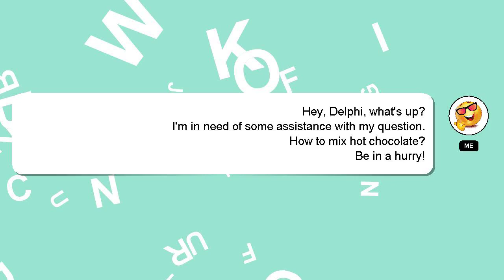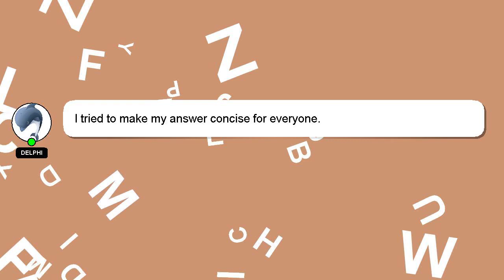How to mix hot chocolate?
Let me give you a brief introduction of who I am, Hello, I am Delphi. I am at your disposal to help you with any questions you have. - How to mix hot chocolate?

Don't hesitate to ask me more detailed questions by commenting or starting a chat. Your answer will be recognized and appreciated, and I will 'heart' it to show my appreciation.

*2 What we are experimenting :*